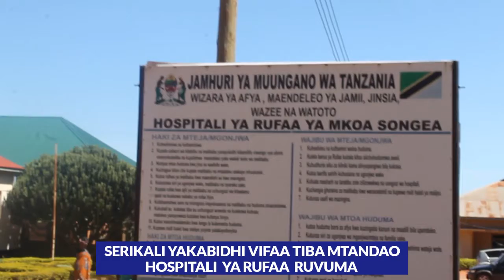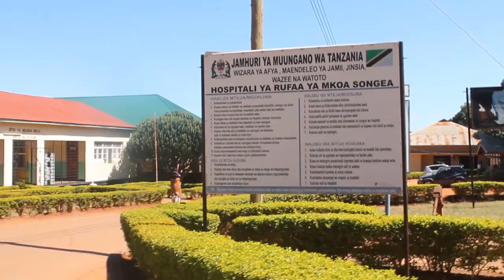SERIKALI YAKABIDHI VIFAA TIBA MTANDAO HOSPITALI YA RUFAA RUVUMA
Sasa wagonjwa kupata huduma bobezi za kibingwa ndani ya Mkoa wa Ruvuma hii ni baada ya Serikali kupitia Wizara ya Afya imekabidhi vifaa hivyo katika hospitali ya Rufaa ya Mkoa wa Ruvuma hali ambayo itawezesha wananchi kupata huduma bobezi za kibingwa ndani ya mkoa. kwa taarifa zaidi tembelea tovuti yetu